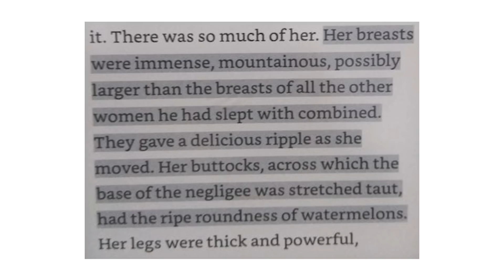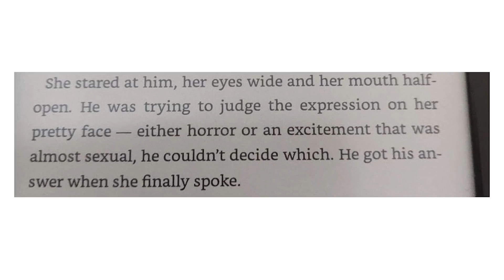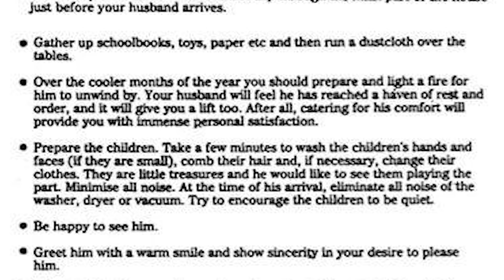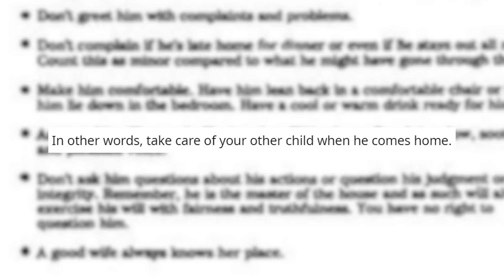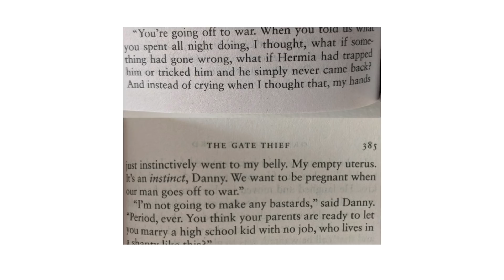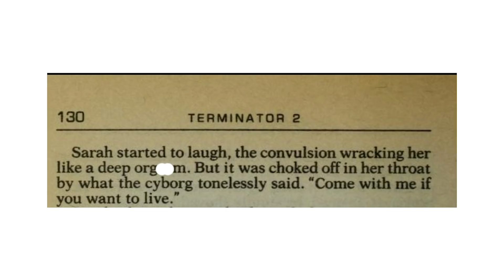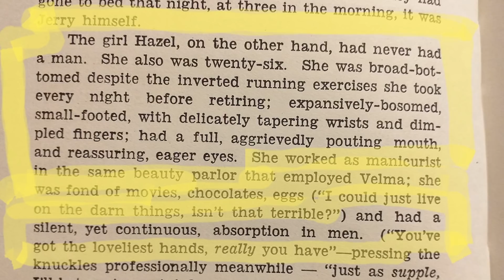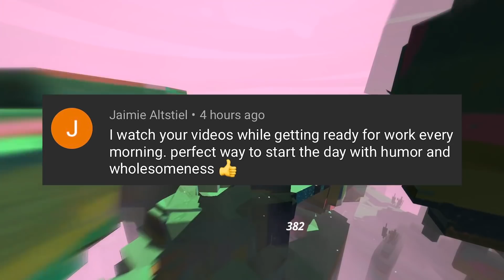r/MenWritingWomen | wtf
MY GEAR

☑️ Ring Light
☑️ Microphone Arm
☑️ Battery Grip

Top posts from r/MenWritingWomen on Reddit